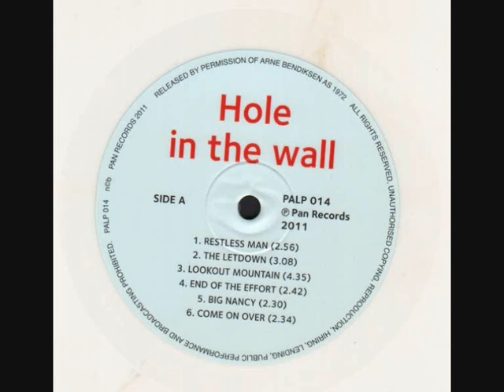HOLE IN THE WALL - Restless Man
ALBUM Hole In The Wall (1972)
COUNTRY Norway
The debut album of folk-rock band from Bergen, formed in 1971. The band's name refers to the band of criminals from the American Wild West. «Hole-in-the-Wall» - the so-called pass in the mountains in Johnson County (Wyoming), where criminals have been his refuge. The band's music - an interesting mix of American country music, folk, rock and roll and psychedelia. Folk component emphasizes the active use of acoustics and typical passages of the violin, but at the same time, there are many tracks and a variety of keyboards and guitar blues. Frontman Rune Walle has become the latest participant «Ozark Mountain Daredevils», and also played a part in «The Flying Norwegians». In 1978, with the new lineup, the band recorded their second album «Rose Of Barcelona».